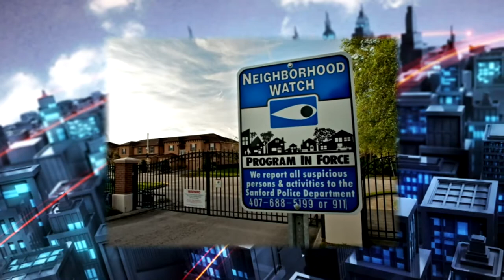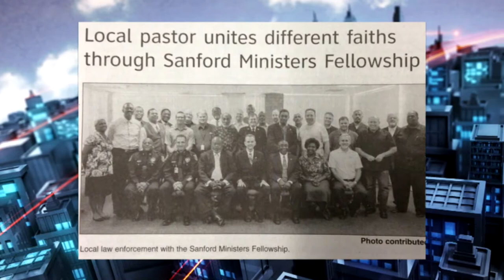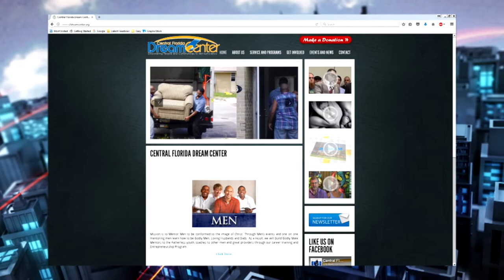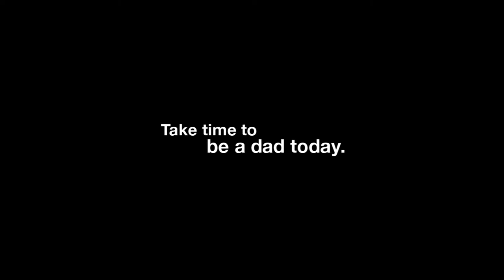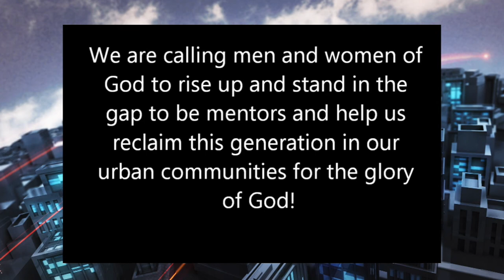Joy In Our Town # 1702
Join our Host Dr. George Cope as he welcomes Paul Benjamin from the Central Florida Dream Center, as they discuss Fatherless youth and the importance of how to be a good Father.